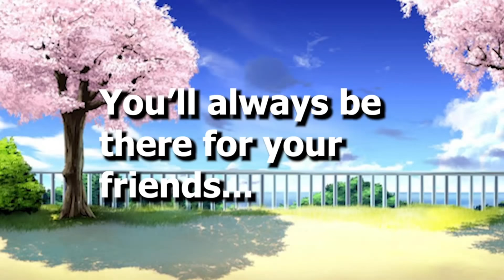DJ In Disguise 🎵 PART 2 (Gacha Club Mini Movie Reaction)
Today I'm reacting to a Gacha Life Mini Movie called "DJ In Disguise PT2”🤳 Original/Gacha Club/ GCMM 🎬"